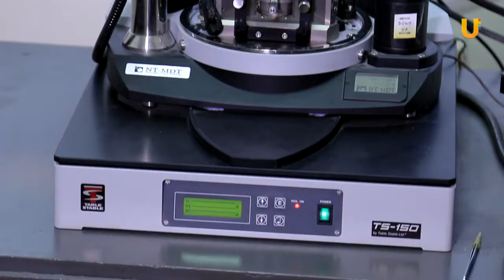Смотрите на телеканале свежий выпуск передачи Реальная наука 17.01 в 20:00